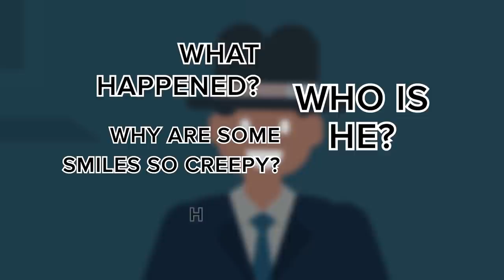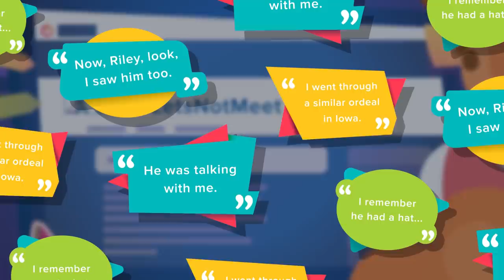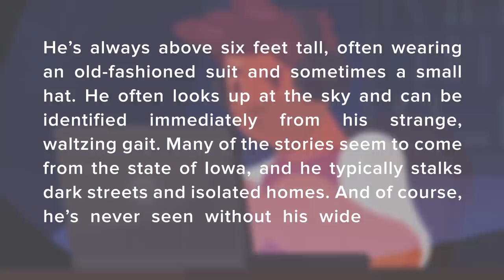Who Is the SMILING MAN?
There's something extremely creepy about someone with a big evil grin staring at you. Today we're telling the scary story of "The Smiling Man" a famous creepypasta will chilling origins! We promise you don't want to miss this frightening new creepypasta video!